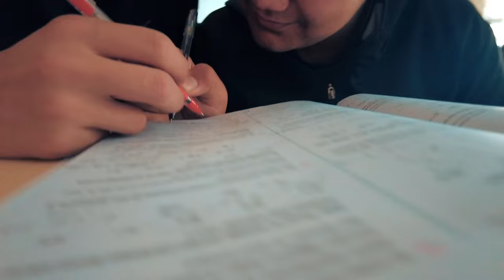Nene Hatun Anatolian High School school presentation.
Transformation İnto Art - Nene Hatun Anatolian High School School presentation .